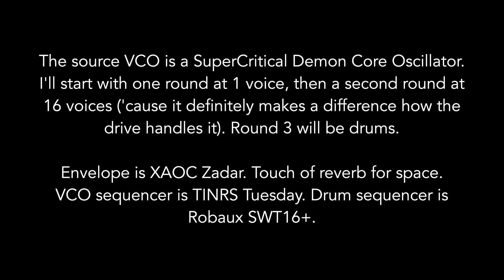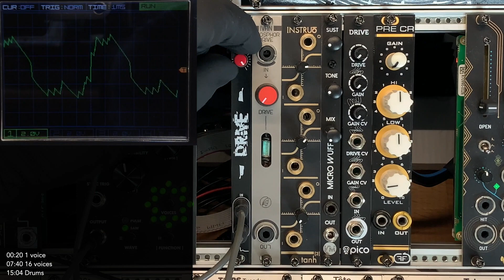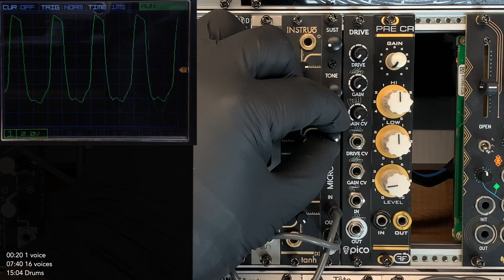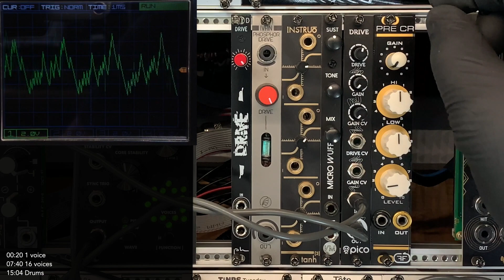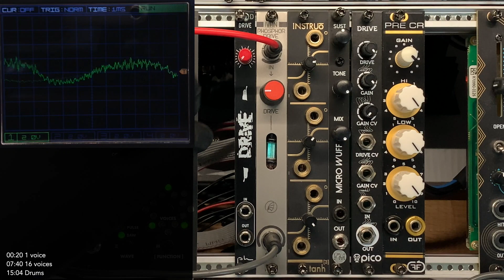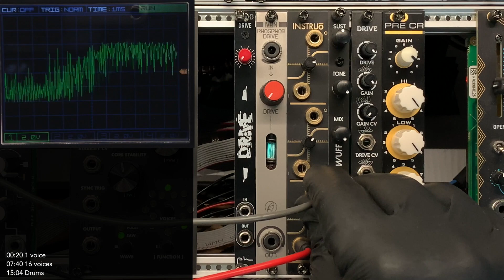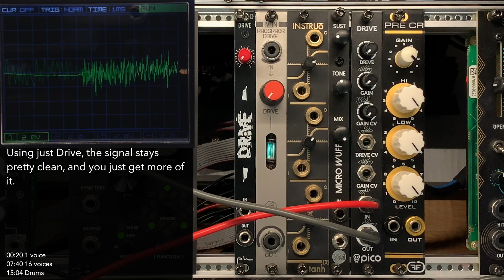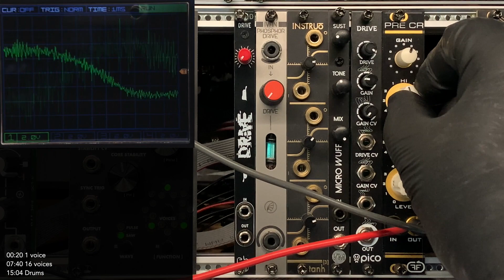Skinny Drivers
A survey of some small preamp/driver modules to beef up the sound.

00:00 Intro
00:20 1 voice
07:40 16 voices
15:04 Drums